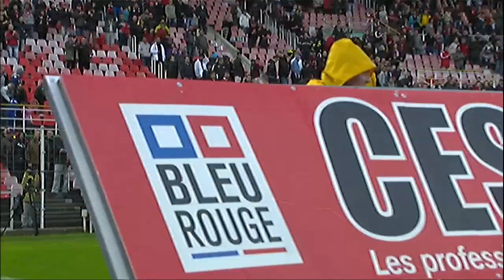OGC Nice - ESTAC Troyes (3-1) - Highlights (OGCN - ESTAC) / 2012-13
OGC Nice vs ESTAC Troyes (3 - 1) highlights. The best actions and goals of OGC Nice vs ESTAC Troyes in video.

Stade du Ray - Sun, 28 Apr 2013

Goals : Mohamed YATTARA (20' - ESTAC Troyes) / Renato CIVELLI (34' - OGC Nice) / Dario CVITANICH (45' - OGC Nice) / Luigi BRUINS (77' - OGC Nice)

OGC Nice Team line-up : 2 - Renato CIVELLI / 3 - Timothée KOLODZIEJCZAK / 4 - Nemanja PEJCINOVIC / 6 - Didier DIGARD (c) / 7 - Fabrice ABRIEL / 10 - Camel MERIEM / 12 - Dario CVITANICH / 15 - Grégoire PUEL / 19 - Kévin DIAZ / 29 - Stéphane BAHOKEN / 30 - Joris DELLE

ESTAC Troyes Team line-up : 6 - Eloge ENZA YAMISSI (c) / 10 - Benjamin NIVET / 14 - XAVIER THIAGO  / 15 - Florian JARJAT / 16 - Yohann THURAM-ULIEN / 19 - Jean-Christophe BAHEBECK / 22 - Fabien CAMUS / 23 - Mohamed YATTARA / 25 - Jérémie BRECHET / 27 - Julien FAUSSURIER / 29 - Quentin OTHON